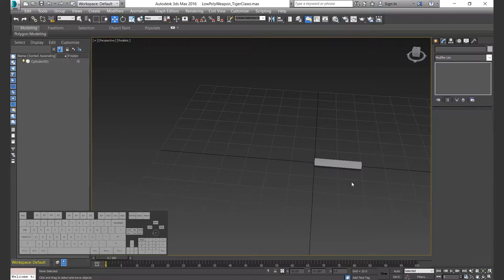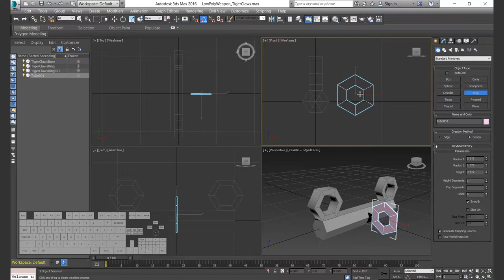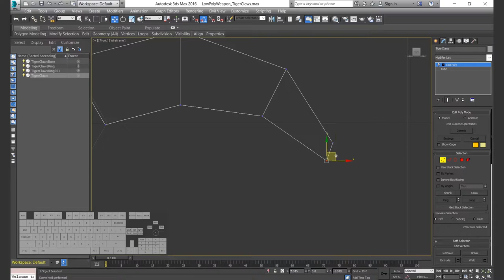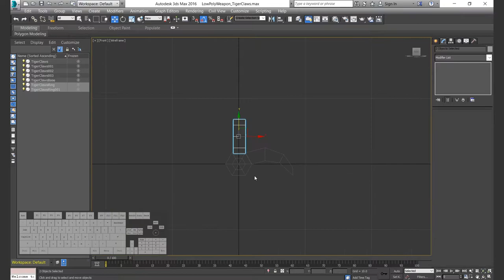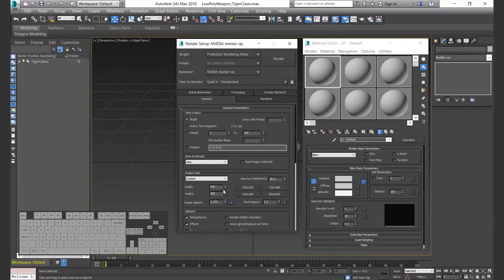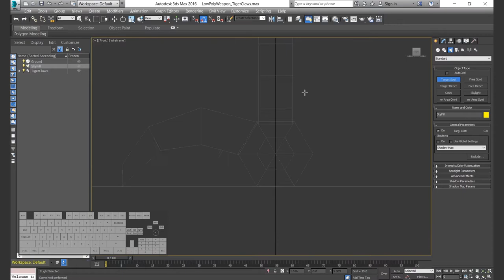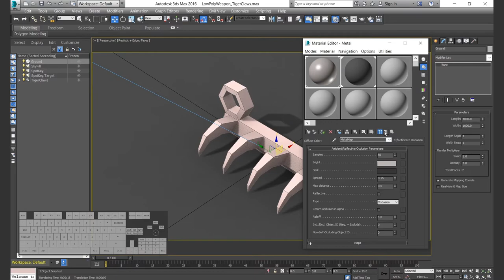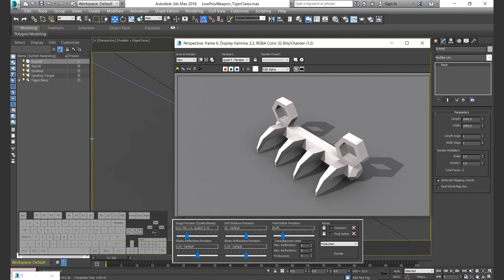Low Poly Weapon | Tiger Claws | Modeling | Chapter02 | Assets| 3DsMax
Autodesk 3Ds Max 2016. Low Poly Asset Modeling.
Low Poly Weapon Tiger Claws (Bagh Nakh) Demonstrates Basic Low Poly Modeling in 3DsMax 2016.